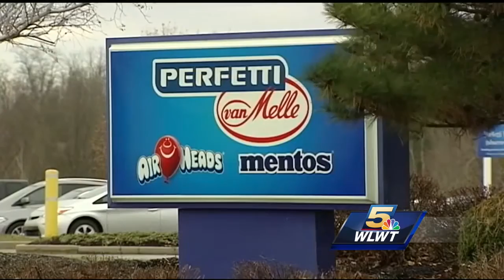Sugar silo explodes at candy plant in Erlanger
perfetti van melle explosion jl